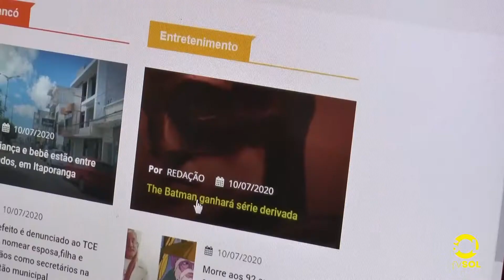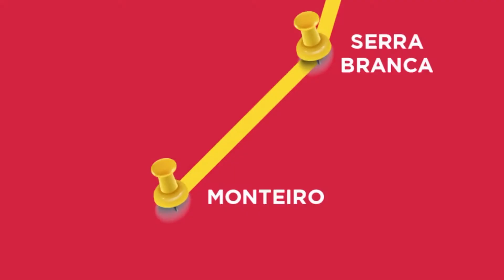THERCIO MEDEIROS, CAMPEÃO NA VIDA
Estudante de jornalismo da UEPB é inspiração para jovens com limitações físicas que pretendem ingressar no ensino superior.